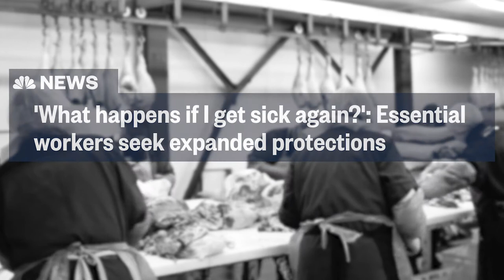NYU Big Ideas: Marion Nestle on Food Politics & Inequities Exposed by COVID-19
The outbreaks of COVID-19 among the employees of meat packing plants manifest the latent inequities in our nation's food system.